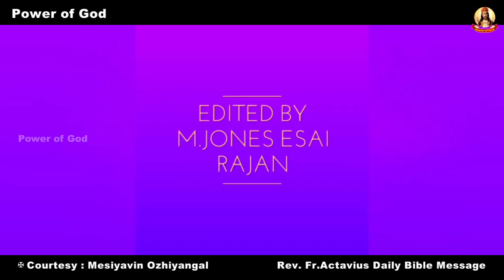எந்த பணி நல்லது? எது உகந்தது? எதை கைக்கொள்ள வேண்டும்? எதை தவிர்க்க வேண்டும்? Rev. Fr. Actavius